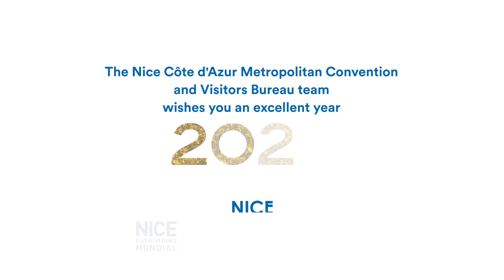Greetings 2024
The entire Nice Côte d'Azur Metropolitan and Convention Bureau wishes you a very happy 2024!